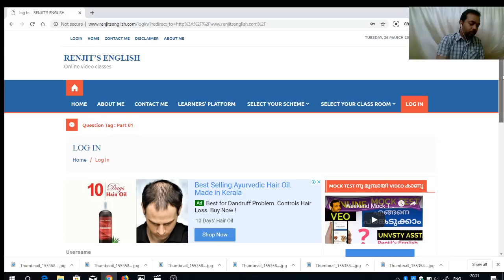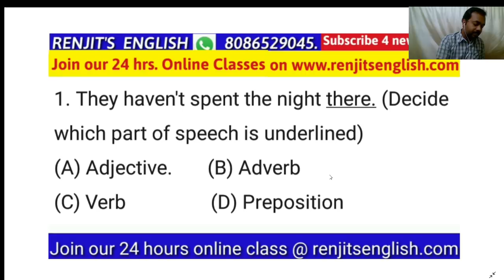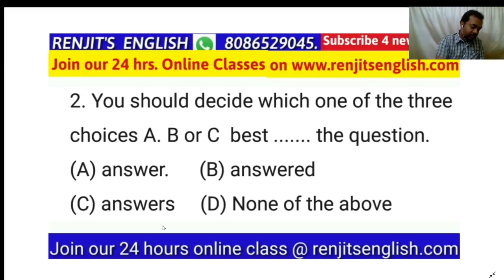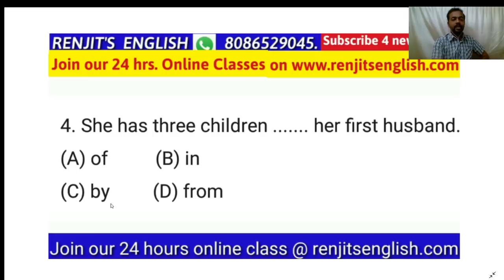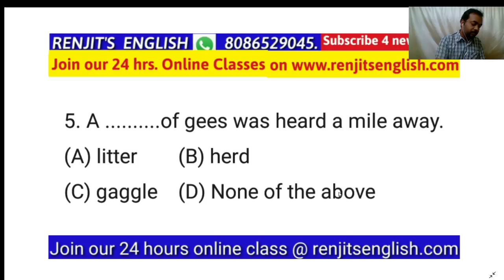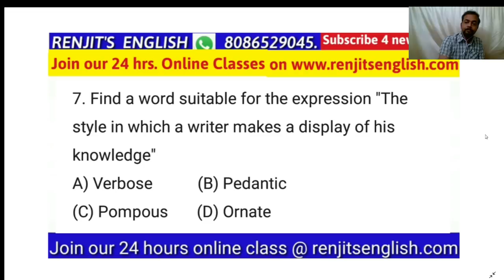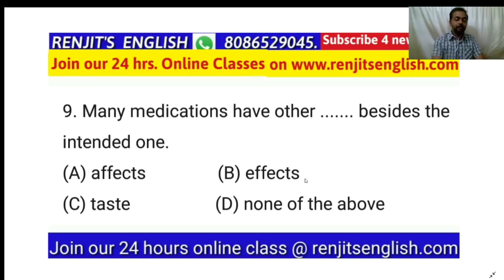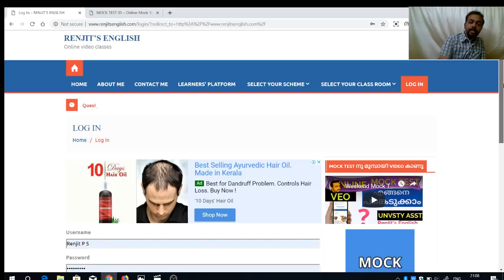LIVE CLASS 15 | March 26 | 08.30 PM | VEO | UNIVERSITY ASST. | Kerala PSC | Renjit's English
💕💕 👍👍LIVE CLASS നോടനുബന്ധിച്ചു നടത്തുന്ന Weekend mock test ൽ പങ്കെടുക്കുവാനായി എന്ന ലിങ്കിൽ കയറി ENTER ൽ click ചെയ്യൂ. 👍👍💕💕💕